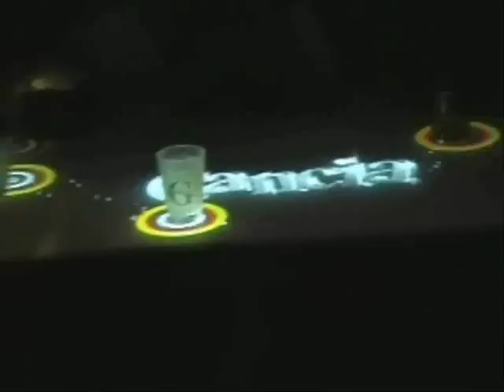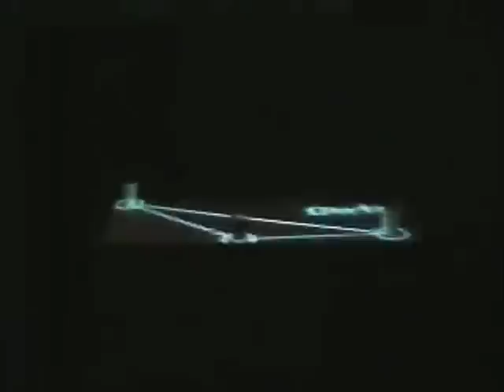Direct Interactive Branding - Table Top Drink Demo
We are a new technology company specialized in developing new innovations that  incorporate sound, movement and lighting effects WITH DIRECT CONTACT WITH CUSTOMER branding your companies products. Our 2007/08 latest development is a ONE OF A KIND multi-touch table with interactive projections of images and sounds that can be incorporated  in bar tops, coffee shops or any area the client can imagine.